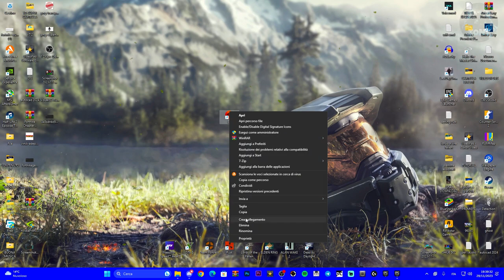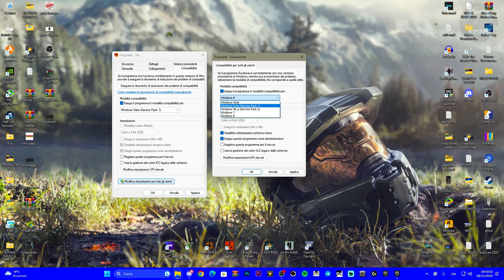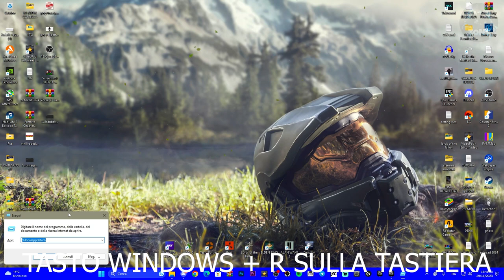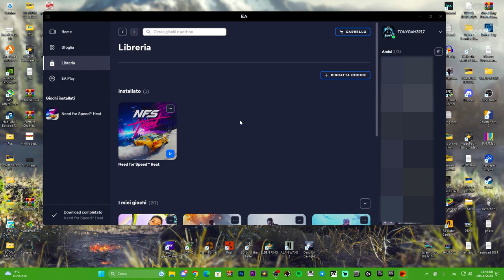EA DESKTOP LAUNCHER NON SI AVVIA E CRASHA | COME RISOLVERE IL PROBLEMA | TUTORIAL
Tu avvii EA desktop launcher e crasha o si blocca? ecco cosa FARE!

EA DESKTOP LAUNCHER SI AVVIA E CRASHA | COME RISOLVERE IL PROBLEMA ALL'AVVIO | TUTORIAL

MIO REFCODE:563685ph1

PC:
MOBO: B450 GAMING PLUS
CPU: R5 3600
GPU: 1660 SUPER
RAM: 16 GB
CASE: 4000D AIRFLOW CASE CORSAIR

VIDEO TUTORIAL
               GAMES---TECH---MICROSOFT